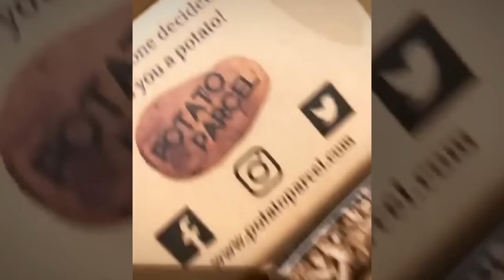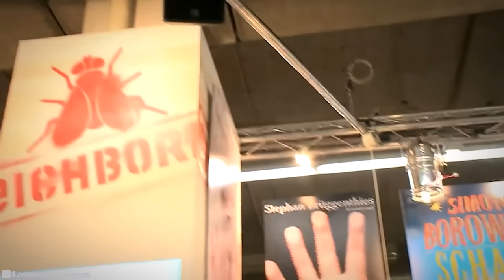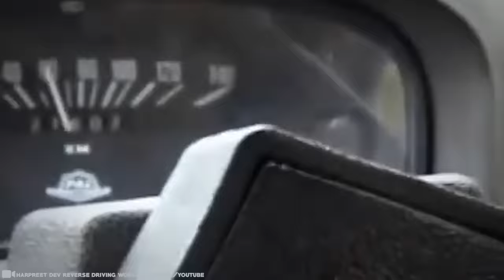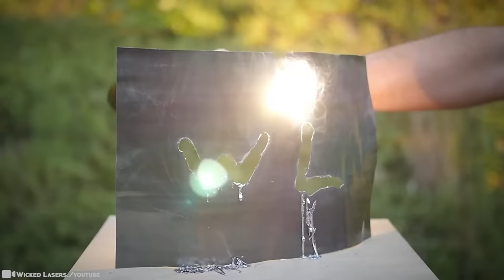15 Crazy Ideas That Actually Worked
Humans can create some incredible things, especially in the face of great challenges and or opportunities. The fact the human race is where it is technologically, and living in some of the harshest areas in the world is a testament to the specy's incredible persistence and ingenuity. From advanced farming methods to the future of racing in the air, here are 15 Crazy Ideas That Actually Worked